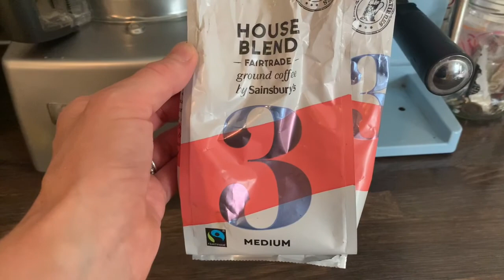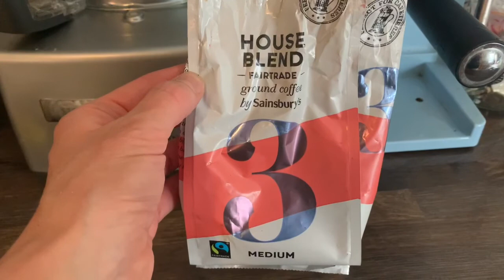MY FAVOURITE POST RUN BREAKFAST: running 10k in Scotland and my favourite breakfast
Sharing my favourite 10k running route and post run breakfast, plus a few running tips for anyone who is just starting to run or extending their distances. All my runs are different and fuelled with different food depending on how far I am running. I love to run along the coast early in the morning before it gets busy.

This video includes an AD. I make my own refill almond mylk, which will be available to pre-order from w/c 3rd August, as well as my own oat mylk. I also mention my hydration drink from Arbonne with whom I am an ambassador.

I'd love to know your favourite post run fuel.

I share lots more content over on Instagram and my blog.